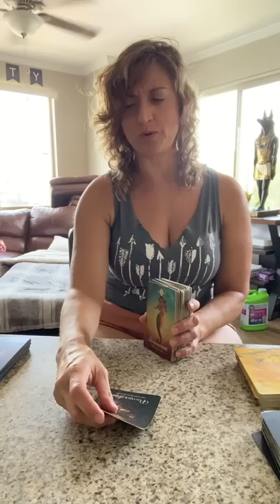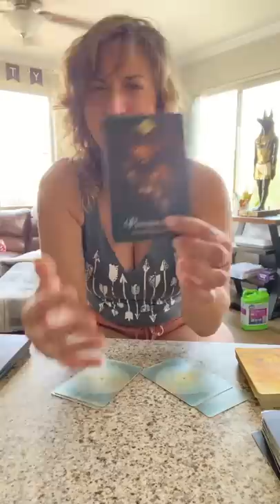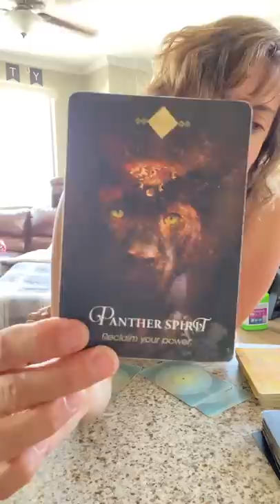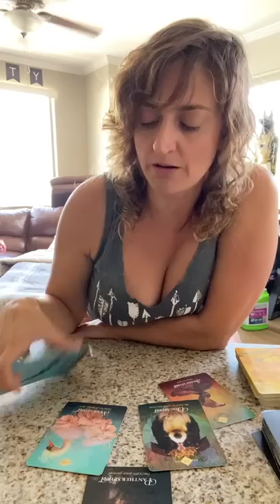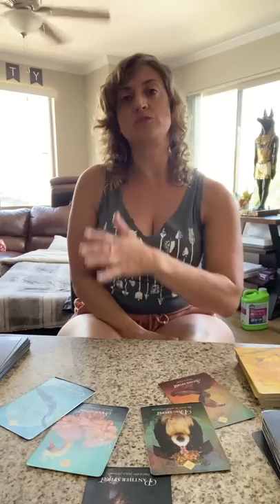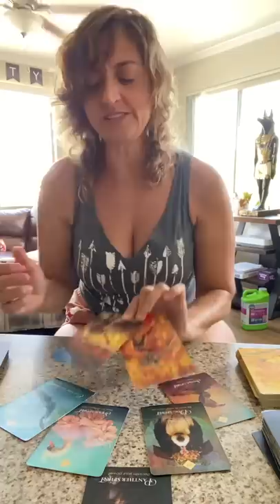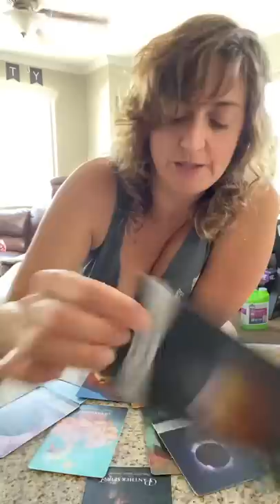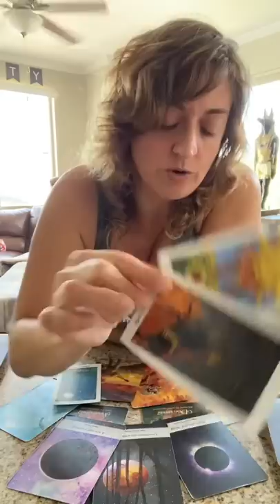♎️ LIBRA Tarot ♎️ SECOND CHANCES!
Week Ahead Libra Tarot - Weekly Oracle and tarot card reading from Born without Boundaries.

FB: Born without Boundaries Tarot